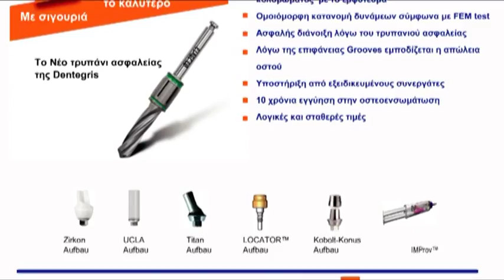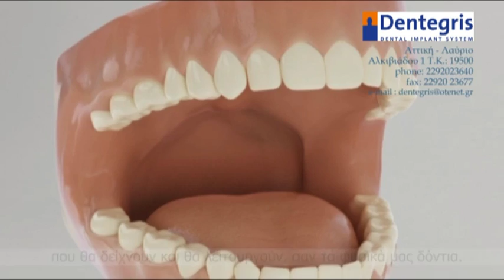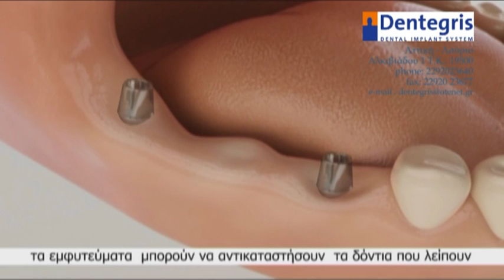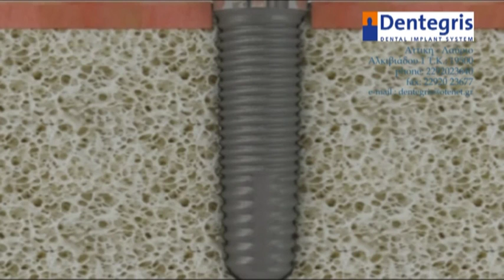Dental Implant Dentegris